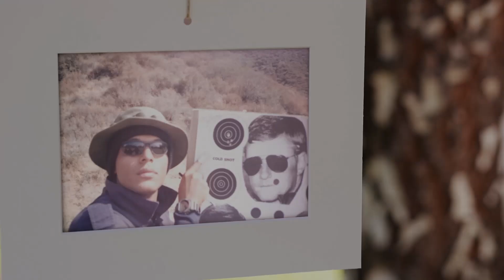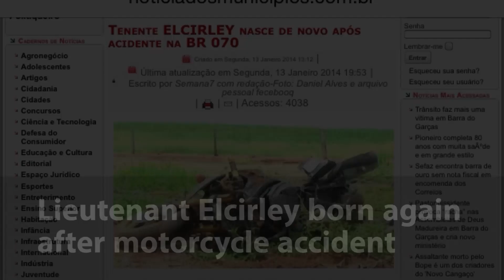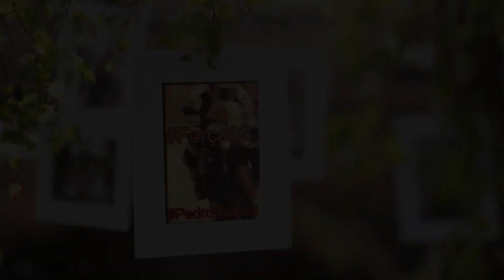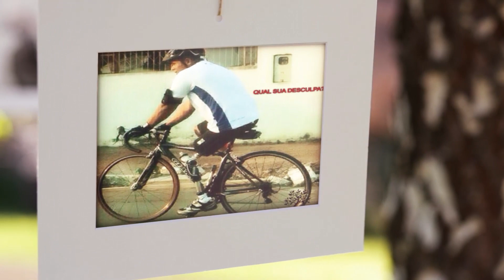Por que não? VIDEO MOTIVACIONAL Why not? motivational video.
Video que mostra a trajetória de um oficial da polícia militar do estado de mato grosso.